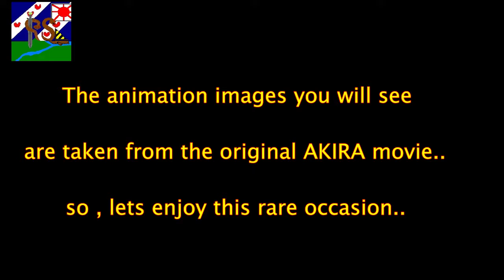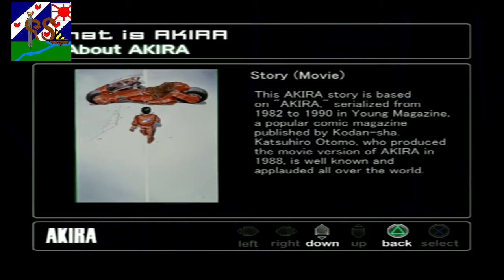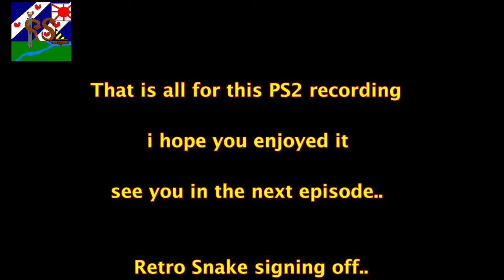Retro Snake's Playstation 2 Recordings AKIRA Psychoball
Talk about a rare find .. i never even knew this game existed ..

AKIRA Psychoball is a pinball machine themed around the Anime Movie AKIRA , which is based upon the AKIRA Manga.